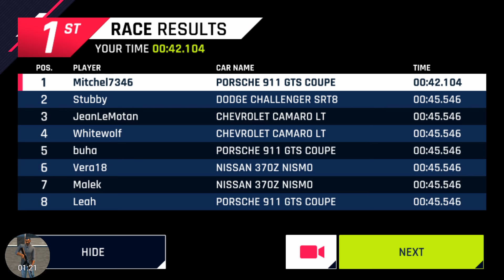Asphalt 9: Welcome to the Caribbean: Day 4